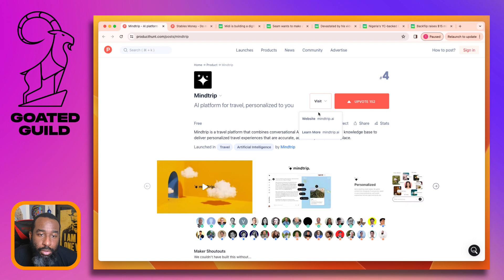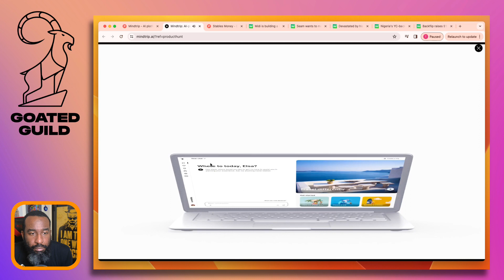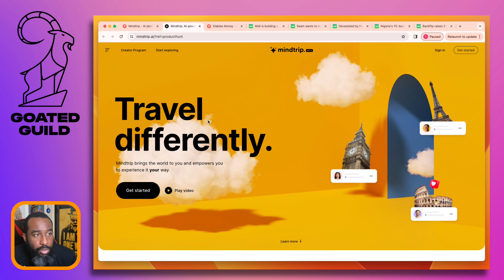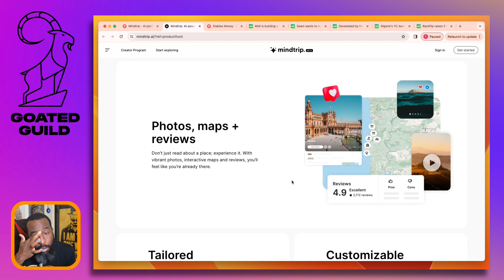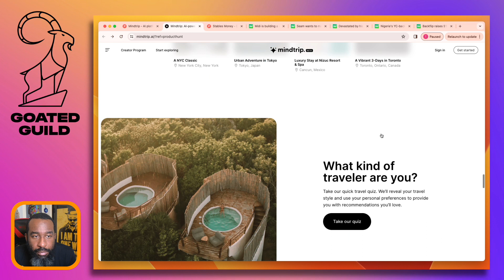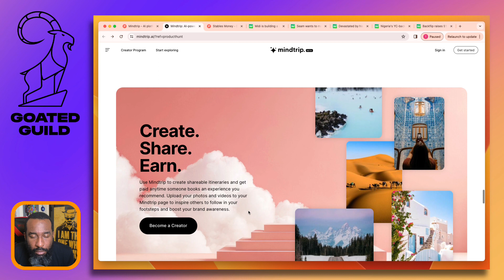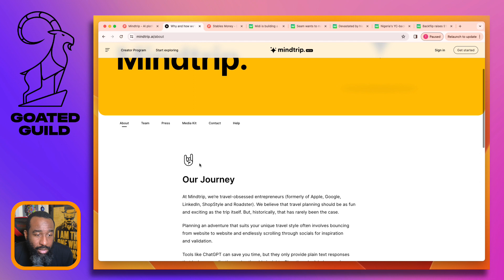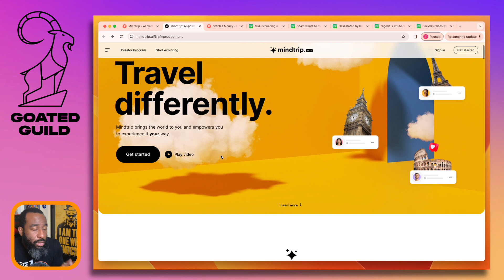E:170 Mindtrip | GoatedGuild.com Daily Teardowns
If you're looking to build travel itineraries and earn, check this startup out

Work with Goated Guild to gather consistent customer feedback and product marketing analysis